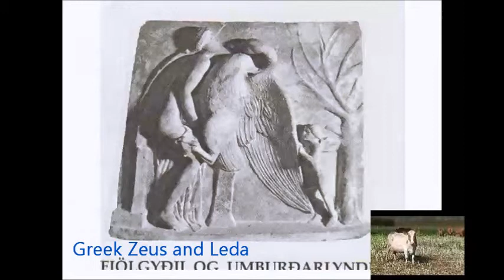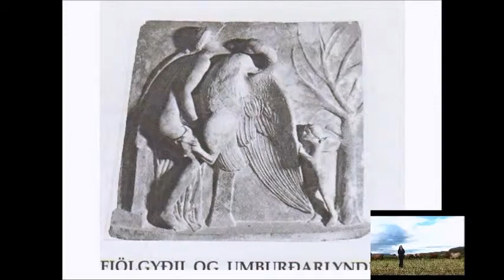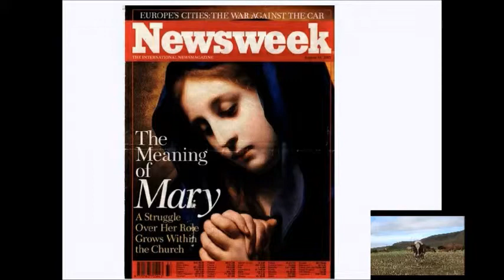Heathenry Iceland chatter 73 Mythical reality, god and man, used in many myths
(#73 of 162) God in love with mankind, is a mythical reality. We should know that it is the role of humankind to enliven the relationship between the Absolute (divinity, ginnungagap) and relativity (life in the world). We are endowed with the faculty to transcend. We should do that! (TM-technique is easy and natural, sheer delight to use.) Seeing god-to-man as porno is a base stage of evolution. Roman God-to-Mary, Freyr-to-Gerður, Zeus-to-Leda, is all about waking us up to finding divinity within. Unite man to Consciousness, the Self of everyone.